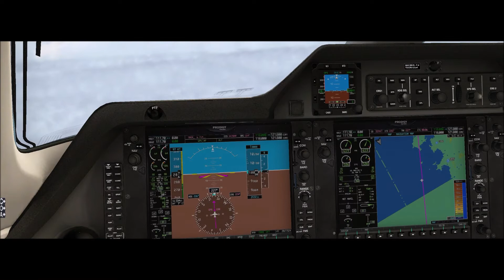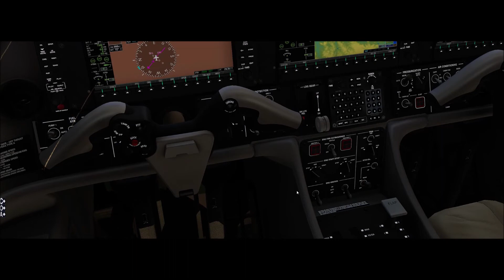X-Plane 11 #358 Embraer Phenom 100 PR-PLR São Paulo (SBGR) São Jose (SSKT)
▬▬▬▬▬▬▬▬▬ஜ۩۞۩ஜ▬▬▬▬▬▬▬▬▬▬
Mais Informações Logo a Baixo
▬▬▬▬▬▬▬▬▬ஜ۩۞۩ஜ▬▬▬▬▬▬▬▬▬▬